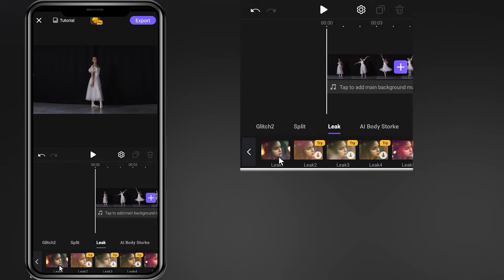How to add dance special effects to video on VivaCut/Video editing with mobile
Hi guys
In this tutorial, I will teach you how to edit your videos professionally with your mobile phone
Video segmentation
00:00Final result
00:04Start editing
00:09Select the effect